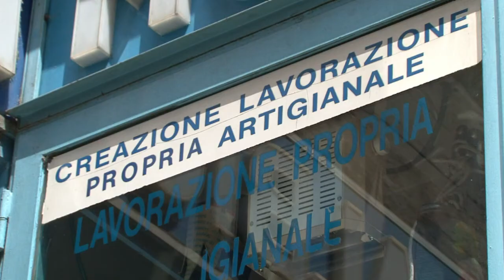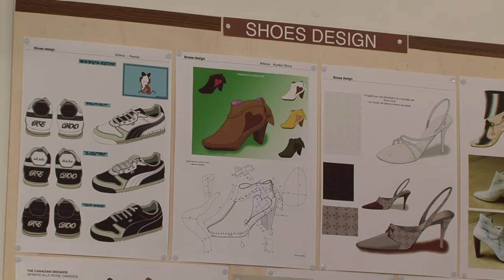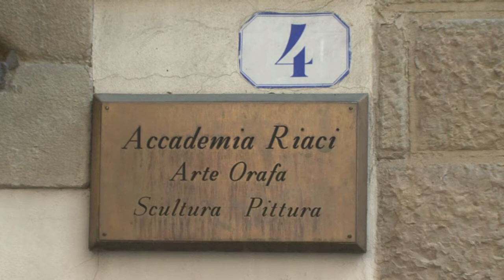La esperanza de los zapateros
En la Academia Riaci, una de las escuelas de zapatería más antiguas y famosas de Florencia, estudiantes provenientes de todo el mundo salvan esta antigua tradición italiana